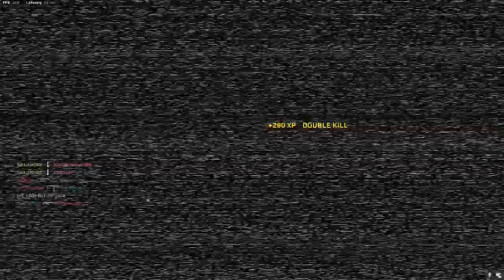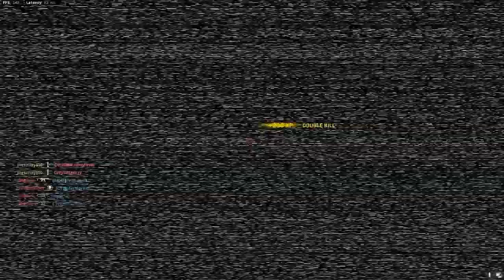ATLAS SUPERSTORE is TRASH.... or is it? MODERN WARFARE